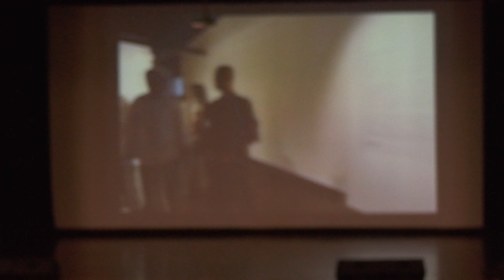Last Senior School Assembly AY 2023-24